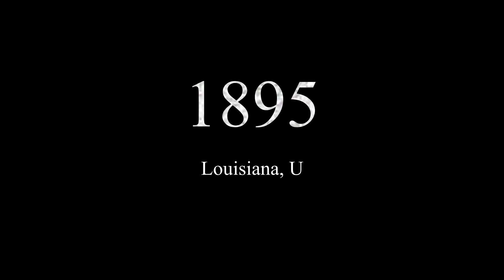The Factions of Louisiana | Hunt: Showdown Lore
The factions found within the Louisiana hunting grounds were many and varied - but what was their motivation, purpose, and end goal for venturing into the bayous at all?

We will dive into that today.

00:00 - Prologue
00:57 - Intro
01:50 - American Hunters Association
05:31 - Night of the Hunter
06:29 - The Devoted
07:58 - The Sinners
08:32 - The Law
10:25 - The Voodoo Community
12:19 - Epilogue